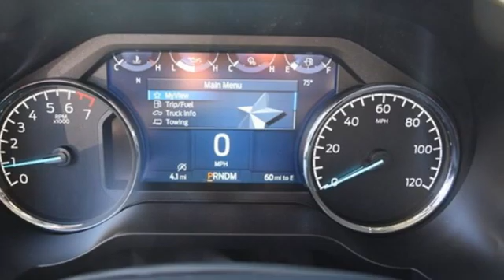New 2021 FORD F150 East Greenwich RI Providence, RI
Year: 2021
Make: FORD
Model: F150
Trim: XLT
Engine: 99P 2.7L V6 ECOBOOST
Transmission: 10-Speed Automatic w/OD
Color: A3 SPACE WHITE
Interior: CLOTH 40/CONSOLE/40 MEDIUM DARK SLATE
Stock #: V350
VIN: 1FTEX1EP4MKD39383

At Flood Ford our goal is simple. We want to be the best dealer in southern New England. We know car shoppers want low prices and great service. Flood Ford provides both. Thats why we have won the Presidents Award for Customer Satifaction. Our customers want a no-nonsense way of selling cars. Thats what we deliver!!